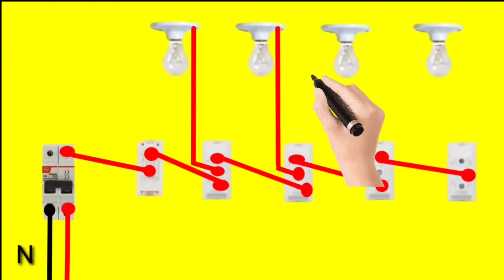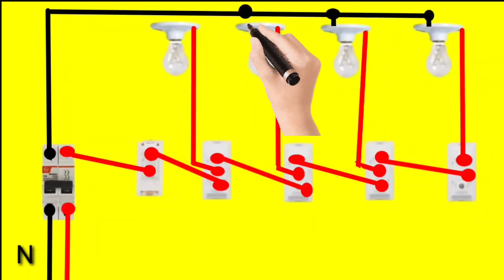Master Switch Connection With Two Way Switchs || Hostel Wiring Connection